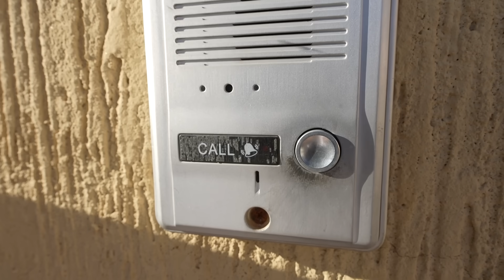الاخوان يغارون من بعض الحلقة 3